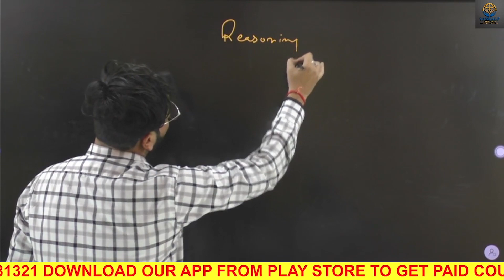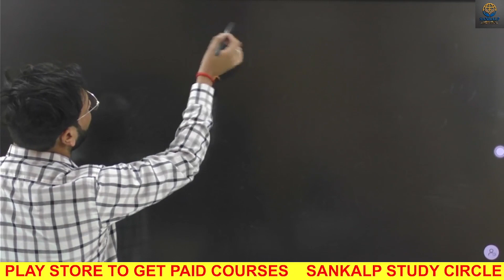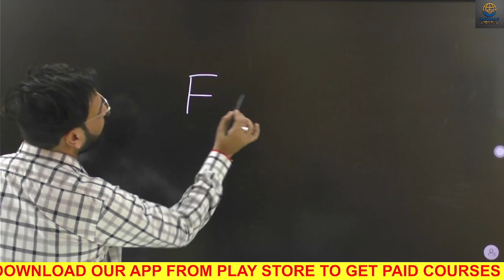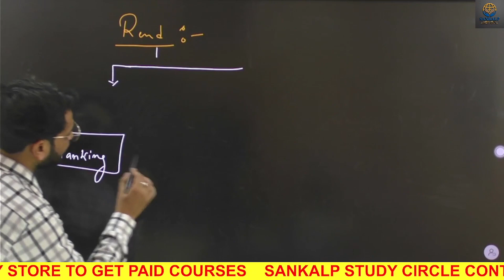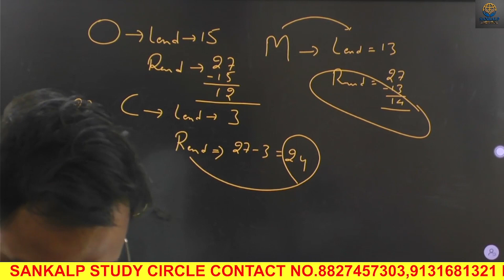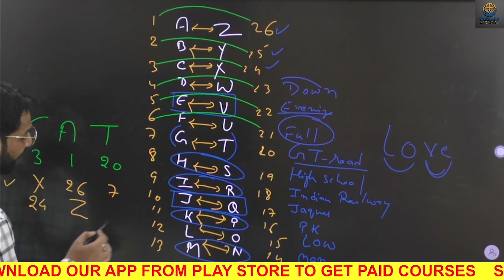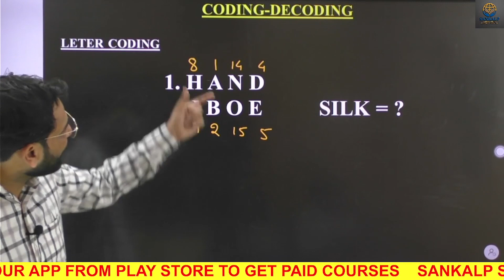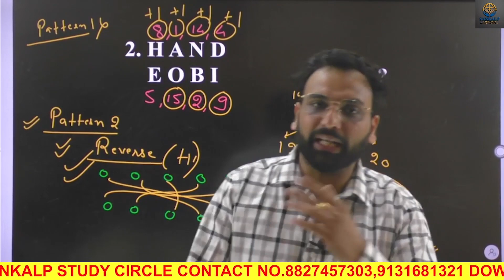CODING-DECODING CLASS -01|| By Shani Pratap Singh Sir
This Video will explain the concept of Reasoning_Coding and Decoding with Best Concept and shani sir is renowned Maths and Reasoning  faculty of chattisgarh.

Follow @shani_pratap_sin

Follow @shani_pratap_singh

"Get ready to amaze your friends with these lightning-fast math tricks! In this video, we'll show you how to do complicated calculations in seconds using simple techniques you can learn today. Whether you're a student looking to ace your next math test or just want to impress your friends with your mental math skills, these tricks are sure to come in handy. From multiplying large numbers to calculating percentages, we've got you covered. So grab a pen and paper and get ready to become a math whiz!"
Free collaboration for only educational posts 😅
DM for paid pramotion 🤑
FOR FAST CALCULATION
. FOR …